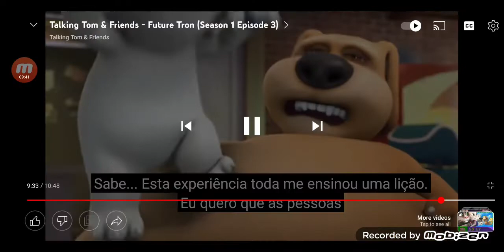TT&F (Talking Tom and Friends) | S1 E13 | Big Ben | English | Portuguese Subtitles